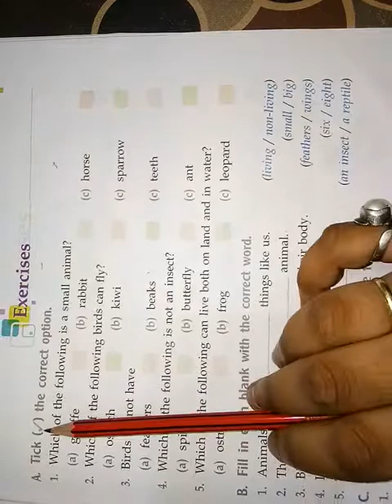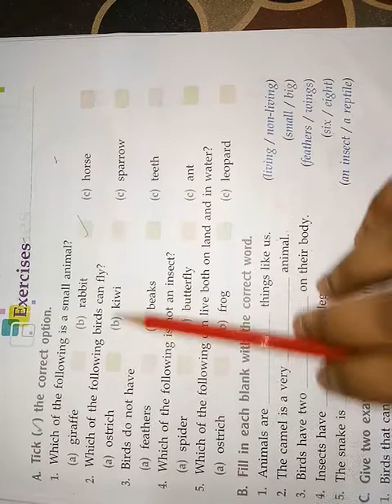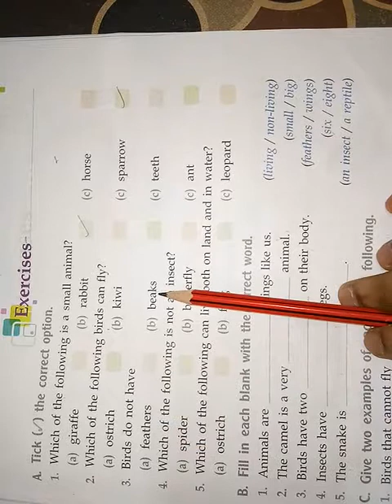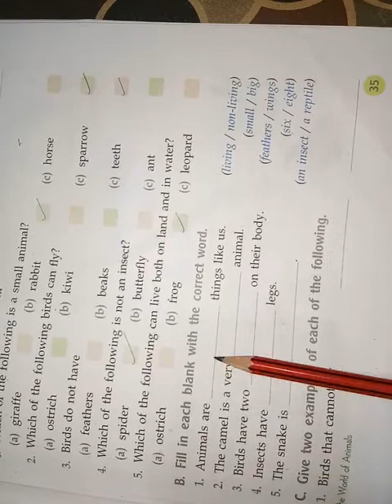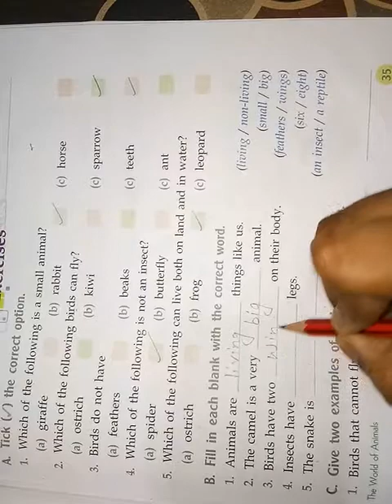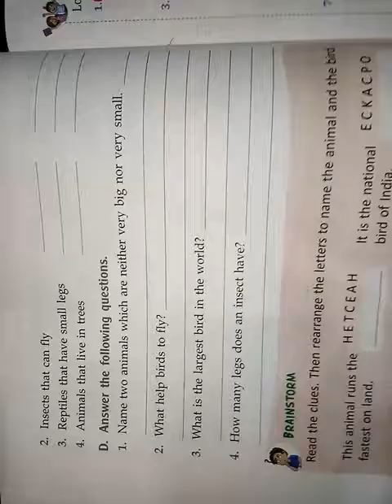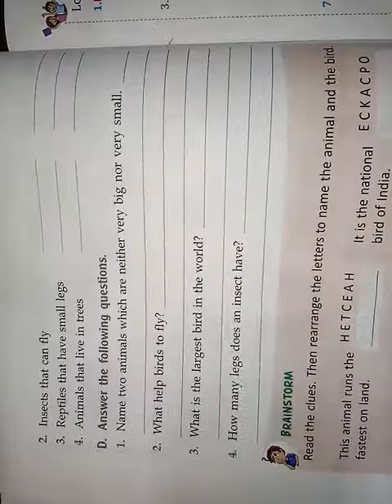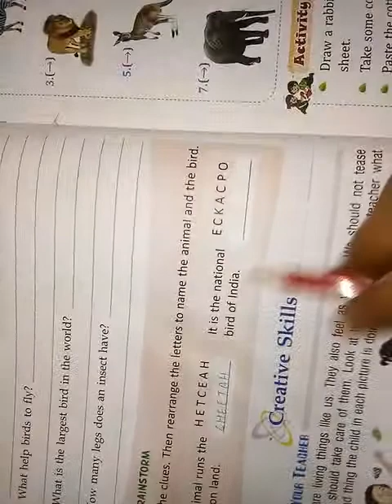EVS Class1 07-07